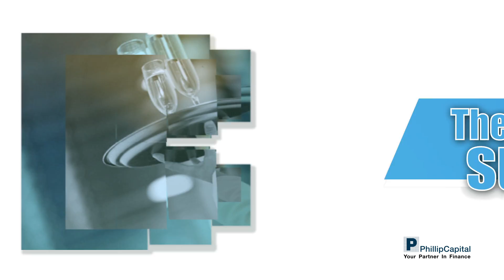H-A-T (Hospitality / Aviation / Tourism) Conference 2017 || Promo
PhillipCapital has returned for hosting yet another, (Hospitality / Aviation / Tourism) H-A-T Conference 2017.

With the expansive success of the Hospitality Tourism Conclave 2016, PhillipCapital is honoured and glad to invite you to the  H-A-T Conference 2017, on Monday, the 18th September 2017, at Taj Santacruz, Mumbai, where leading experts from within the industry will share their expertise of their respective sphere.

to know more about our products & service.